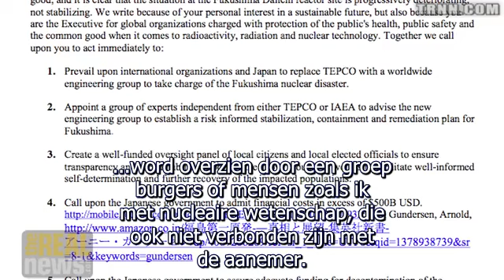Fukushima nederlands ondertiteld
Fukushima
(for full version) (watch it ! )